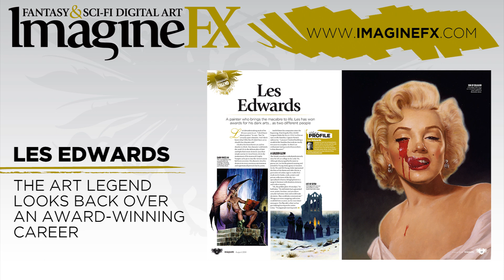Learn to paint dark fantasy in ImagineFX issue 111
Here's a look at some of the great workshops and features that are in the brand spanking new issue of ImagineFX. On sale 20th June - get your print or digital issue now